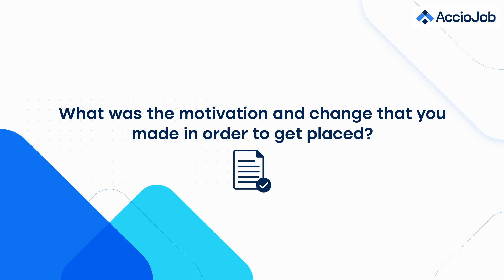Fresher Got Placed at 10+LPA Package as an SDE | Sameer Chand Success Story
Welcome to AccioJob's YouTube channel, where we bring you inspiring success stories of our alumni who have landed their dream jobs with our assistance.

In this video, we feature Sameer Chand, who graduated from Graphic Era Hill University in 2022 and got placed through AccioJob in Lowe's at a package of 10+ LPA. Sameer was just a fresher and paved a path to land his dream job. This is him sharing his journey with AccioJob in this video.